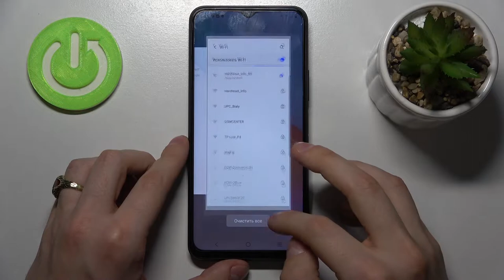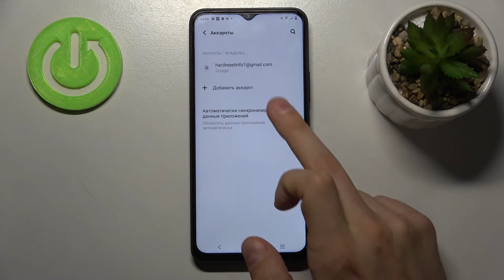Как добавить гугл аккаунт на Vivo Y33s / Добавить Google аккаунт на Vivo Y33s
Всем привет, все мы знаем, что чтобы установить какую-то программу на Vivo Y33s или вообще комфортно пользоваться устройством Vivo Y33s понадобится войти в Google аккаунт Vivo Y33s. А что делать если вы уже вошли в Google аккаунт на Vivo Y33s, но хотите войти в другой? Расскажем!